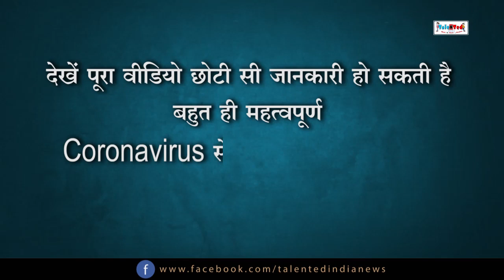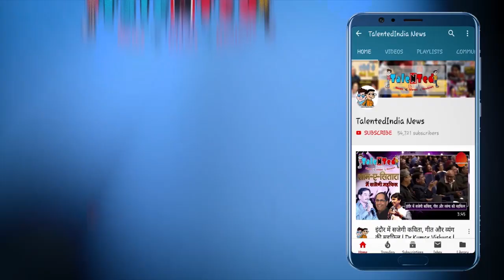सावधानी हटी, दुर्घटना घटी | Awareness Video On Coronavirus | COVID-19 | Janta Curfew Sunday March 22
स्वास्थ्य एवं परिवार कल्याण मंत्रालय लगातार देशवासियों को coronavirus के प्रति जागरूक कर रहा है। इसके लिए हाल ही में एक वीडियो जारी किया गया था जिसमे बॉलीवुड के शहंशाह बिग बी ने लोगों को इस वायरस से बचने के उपाए बताये थे। इस क्रम में सभी राज्य सरकारें भी देशवासियों को जागरूक कर रही हैं। गुजरात सरकार द्वारा एक वीडियो जारी किया गया है जिसमें बताया गया है कि किस तरह से यह घातक वायरस तेजी से फैलता है। इसे किस तरह से फैलने से रोका जा सकता है और क्या सावधानी रखनी चाहिए।

The Ministry of Health and Family Welfare is constantly making the countrymen aware of coronavirus. For this, a video was recently released in which Bollywood emperor Big B told people to take measures to avoid this virus. In this sequence, all the state governments are also making the citizens aware. A video has been released by the Government of Gujarat which shows how this deadly virus spreads rapidly. How can it be prevented from spreading and what precautions should be taken.